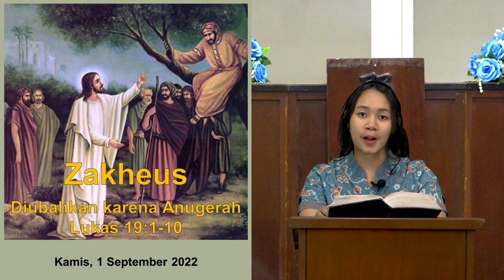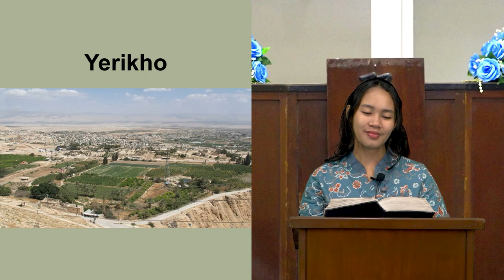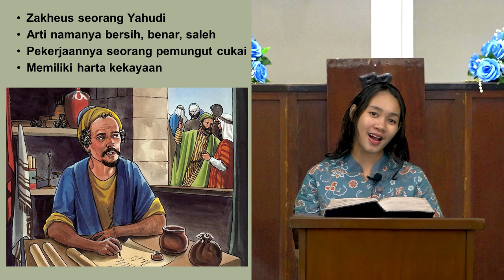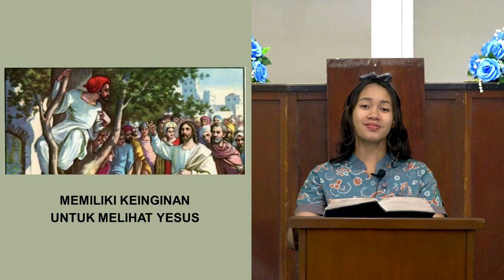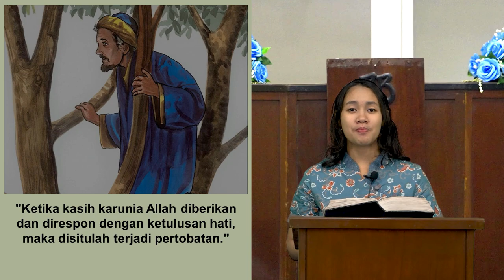PENDALAMAN ALKITAB | GKI KARANGSARU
"Zakheus, Diubahkan Karena Anugerah"

Dilayani oleh Sdri. Kezia Gracelia Yosua, S.Th